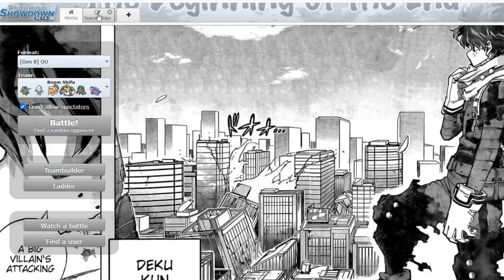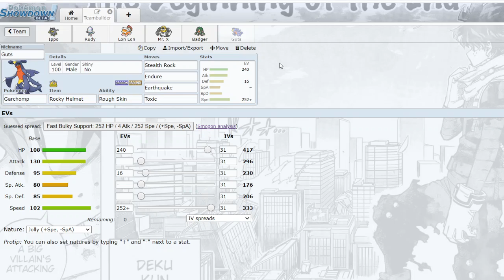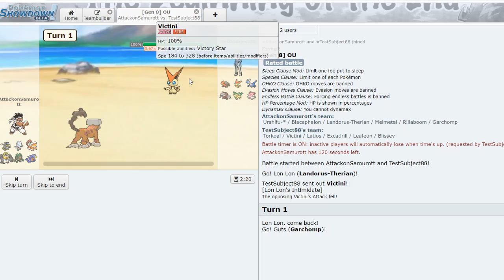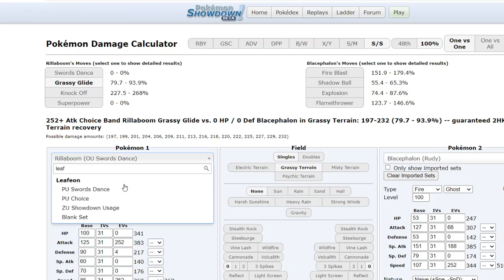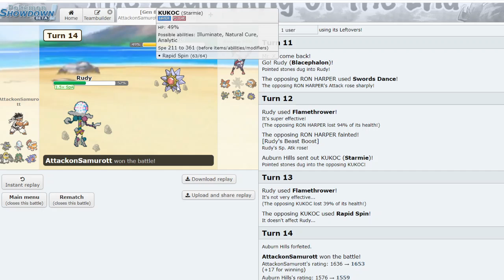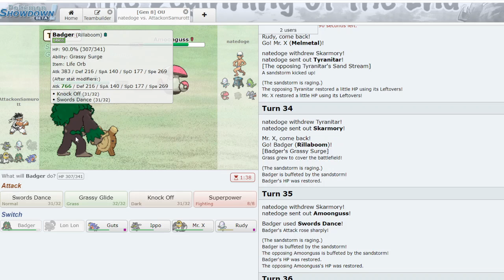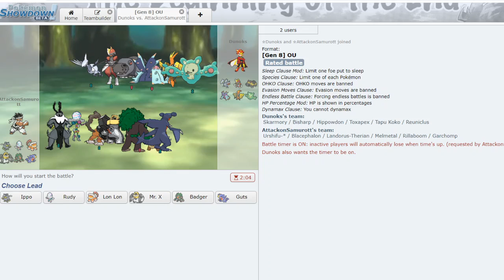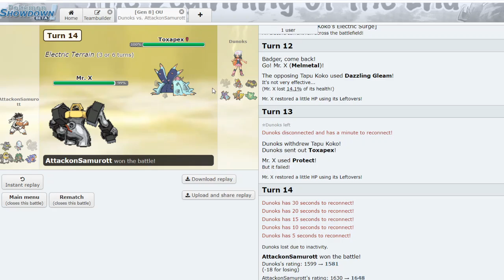Pokemon Sword and Shield OU Showdown Live #86 "Explosive Offense!"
QOTD: "What is your favorite Explosion user after Generation 4?"

Battles start 8:18

Welcome to the Bushido Gang! What's up ladies and gentlemen?! It's AttackonSamurott bringing you all another Pokemon Sword and Shield OU Showdown Live for you all today! I apologize for the lack of uploads throughout the week, but I was not in the mood to play! Now that I am, I got a really cool team I built for you all using Explosion Landorus-Therian, Explosion Blacephalon, and Choice Band Urshifu-Rapid Strike! Got some other cool mons such as Rockey Helmet Endure Garchomp, Protect Toxic Melmetal and Swords Dance Rillaboom! For this Sword and Shield OU Showdown Live, I wanted to build something fun and unique to my style of offense! Got inspired by playing a lot of Gen 1 through 4 where Explosion was the strongest move in these metagames! Explosion is a very strong utility move that can heavily weakened your opponent's Pokemon or KO them, giving the player a lot of momentum! In the current Sword and Shield OU metagame, I feel like this move could be explored more since the meta revolves around pivoting and a large majority of pivots run Heavy-Duty Boots! Weakened these users could open up for ways to play around the opponent!
ART IS AN EXPLOSION! - Deidara

I hope you all enjoyed this Pokemon Sword and Shield OU Showdown Live using this Explosion Offense team! Let's get down to it!